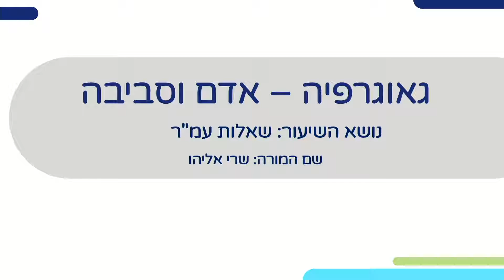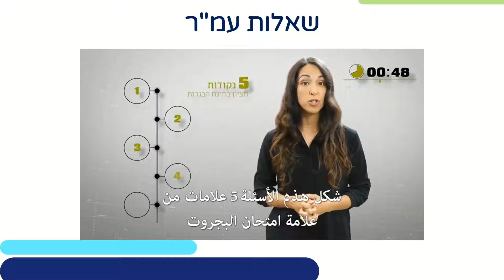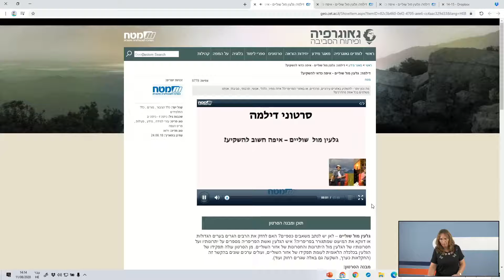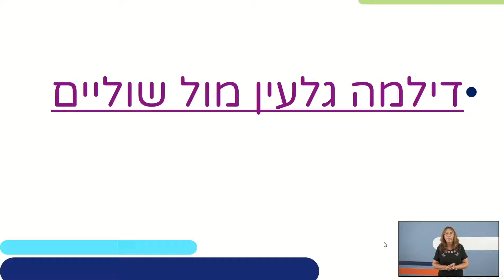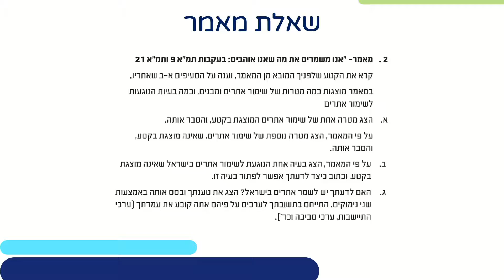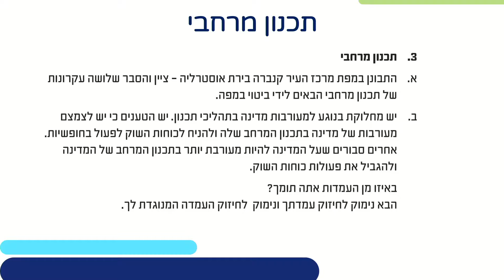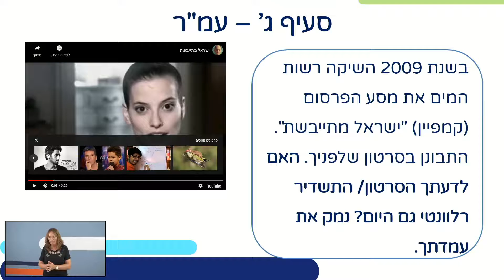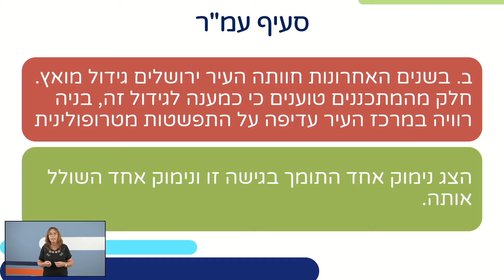שאלות עמ"ר | גאוגרפיה אדם וסביבה לכיתות י,יא,יב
שם המורה: שרי אליהו
למידע נוסף במרחב הפדגוגי:

*קוד השידור: 1_jq6s9jlw*